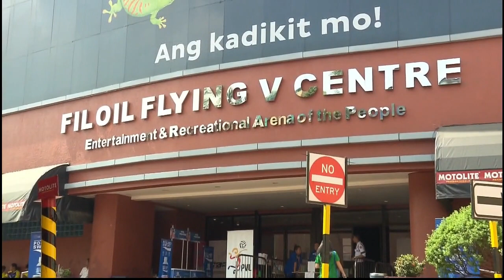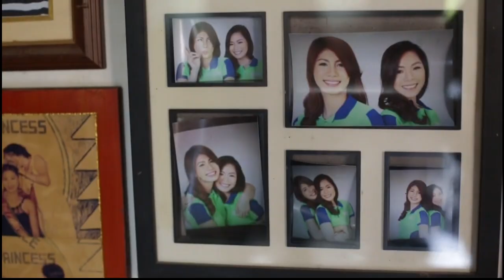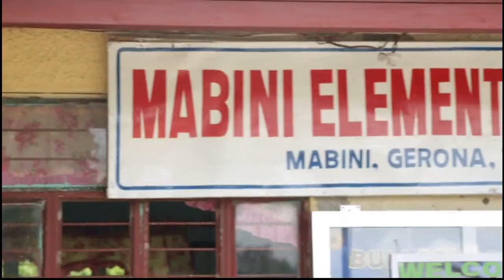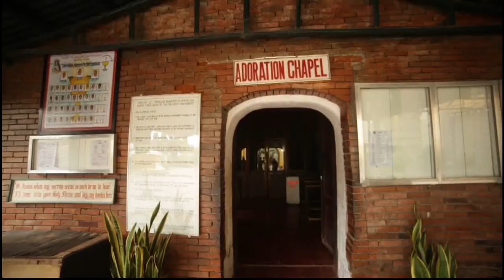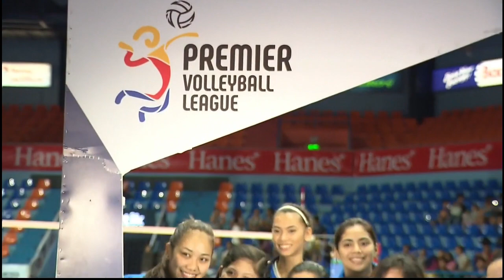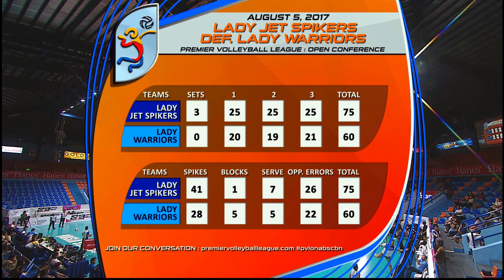Lady Warriors vs. Jet Spikers | WV Full Game | 1st Set | PVL Open Conference | August 6, 2017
PVL Season 1 Open Conference Best of 3: Pocari Sweat Lady Warriors vs. Philippine Airforce Lady Jet Spikers, PAF Leads 1-0 Full Game – August 6, 2017.